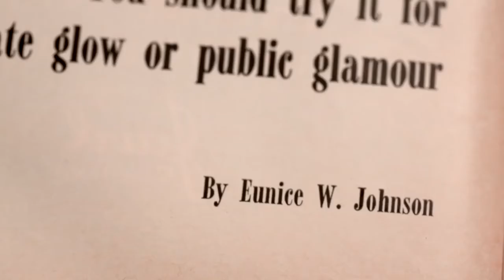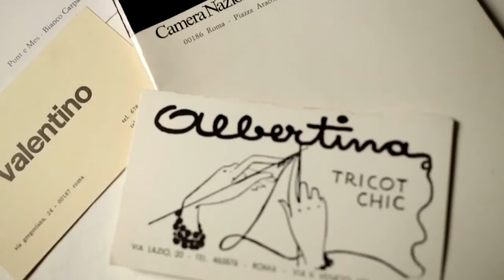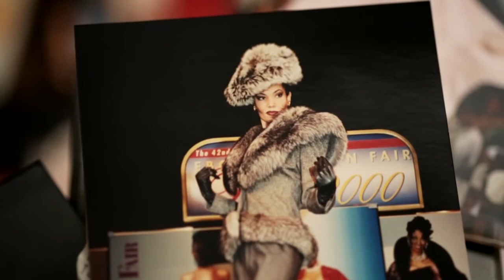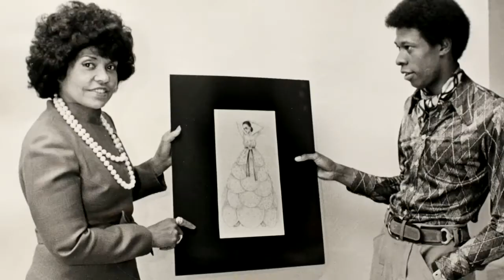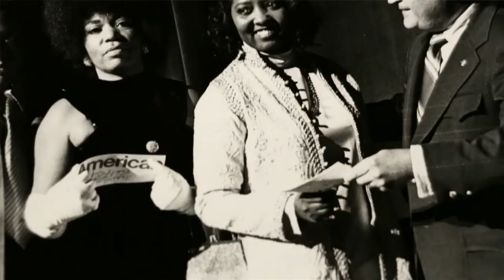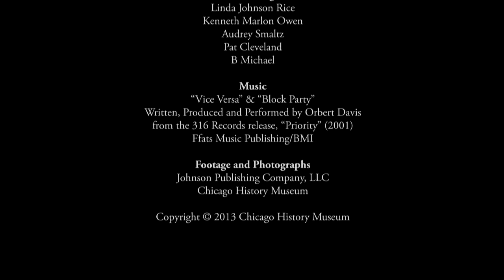Vision of Eunice Johnson